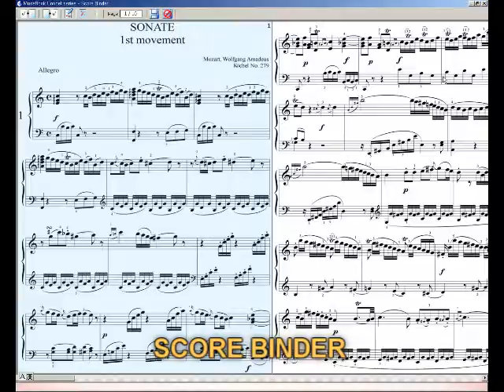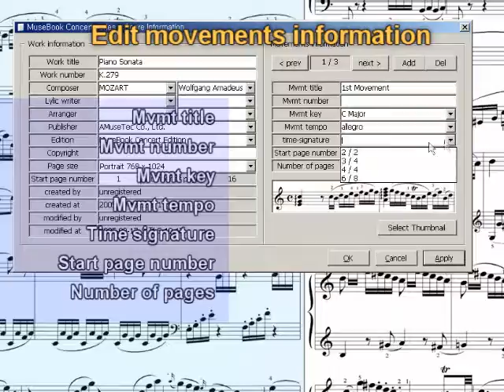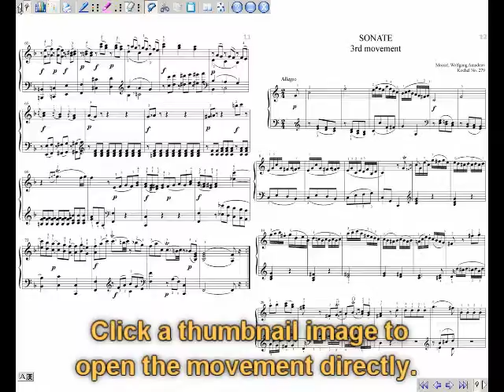MuseBook SingleNote Video Manual - 12 Score Binder